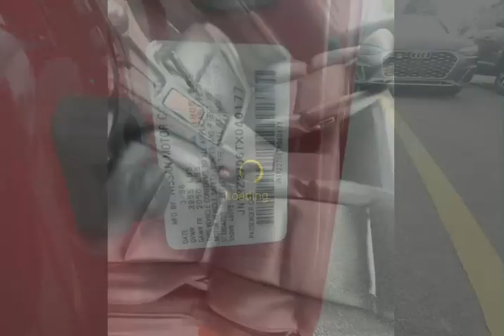1996 NISSAN 300ZX 2D CONVERTIBLE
JN1RZ27D6TX040177
•47,306mi
•RWD
•3.0L 6 Cyl•Gasoline•Auto
•Convertible Top